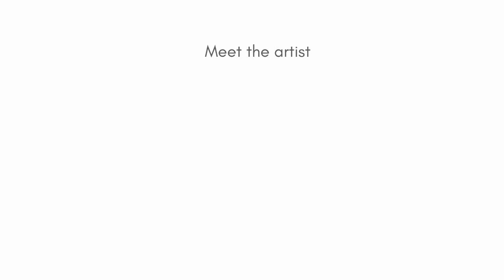Flutter at the Fountain: Kelly Bowman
Artist Kelly Bowman shares the inspiration behind Of Water and Sky; Salt River Spirit, the butterfly she painted to auction at Fountain Hills Gives Flutter at the Fountain 2020 fundraiser.